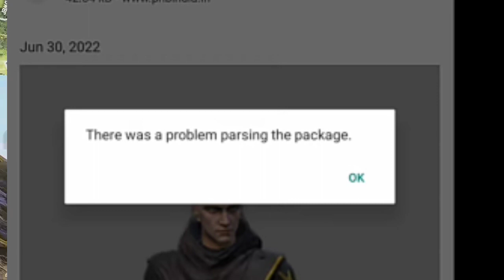FREE FIRE ADVANCE SERVER THERE WAS A PROBLEM PARSING THE PACKAGE | ADVANCE SERVER APP NOT INSTALLED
🔴🟠Related Tags 👇👇
1) advance server download apk problem
2) there was a problem parsing the package download
3)  free fire advance server download
4) free fire advance server install problem
5) Free Fire Advance Server There Was A Problem Parsing The Package
6) FF Advance Server Not Installed
7) ff advance server app not installed problem
8) ff advance server there was a problem parsing the package
9) advance server free fire not installing
10) how to fix free fire advance server not installing
11) Advance Server There Was A Problem Parsing The Package Free Fire
12) ff advance server parsing the package
13) free fire advance server install problem
14) ff advance server app not installed problem
15) ff advance server there was a problem parsing the package
16) advance server free fire not installing
17) Advance Server There Was A Problem Parsing The Package Free Fire
18) ff advance server parsing the package
19) There was a problem parsing the package problem free fire
20) Free fire advance server problem parsing the package
21) there was a problem parsing the package free fire tamil
22) there was a problem parsing the package free fire apk
23) free fire hack there was a problem parsing the package
24) there was a problem parsing the package in free fire
25) there was a problem parsing the package free fire mod apk
26) there was a problem while parsing the package free fire
27) Free Fire Advance Server There Was A Problem Parsing The Package
28) ff advance server app not installed problem
29) ob35 free fire advance server download problem
30) free fire advance server Problem parsing the package problem
31) there was a problem parsing the package download
32) free fire advance server download
33) free fire advance server download apk problem
34) free fire advance server download nahi ho raha hai
35) free fire advance server install problem
36) advance server free fire install problem

🔴🟠Topic Covered in This Video 👇👇
1) free fire advance server download apk problem
2) there was a problem parsing the package download
3) free fire advance server download
4) free fire advance server install problem
5) Free Fire Advance Server There Was A Problem Parsing The Package
6) FF Advance Server Not Installed
7) ff advance server app not installed problem
8) ff advance server there was a problem parsing the package
9) advance server free fire not installing
10) how to fix free fire advance server not installing
11) Advance Server There Was A Problem Parsing The Package Free Fire
12) ff advance server parsing the package
13) free fire advance server install problem
14) There was a Problem Parsing the Package Free Fire Advance Server 2022
15) FF Advance Server Not Installing 2022
16) there was a problem parsing the package free fire tamil
17) there was a problem parsing the package free fire apk
18) free fire hack there was a problem parsing the package
19) there was a problem parsing the package in free fire
20) there was a problem parsing the package free fire mod apk
21) there was a problem while parsing the package free fire
22)free fire advance server download nahi ho raha hai
23)free fire advance server install problem
24) advance server free fire install problem
25) free fire there was a problem while parsing the package
26) free fire ob35 there was a problem parsing the package
27) free fire max there was a problem parsing the package
28) free fire ob35 there was a problem while parsing the package problem
29) There Was a Problem Parsing The Package Download
30) Free Fire Advance Server Download apk Problem
31) free fire ob34 there was a problem parsing the package
32) ff there was a problem parsing the package
33) ff advance server problem parsing the package
34) ff advance server there was a problem parsing the package
35) free fire advance server app not installed problem
36) there was a problem parsing the package ob35 update
37) free fire ob35 there was a problem parsing the package free fire
38) there was a problem parsing the package fix ob 35 update
39) there was a problem parsing the package download free fire ob35 update
40) there is a problem parsing the package ob34 update
41) ff advance server there was a problem parsing the package ob35
42) there was a problem parsing the package free fire ob34 update
43) free fire there was a problem parsing the package ob34 update
44) FREE FIRE ADVANCE SERVER THERE WAS A PROBLEM PARSING THE PACKAGE
45) ADVANCE SERVER APP NOT INSTALLED
46) Free Fire Advance Server There Was A Problem Parsing The Package
47) FF Advance Server Not Installed